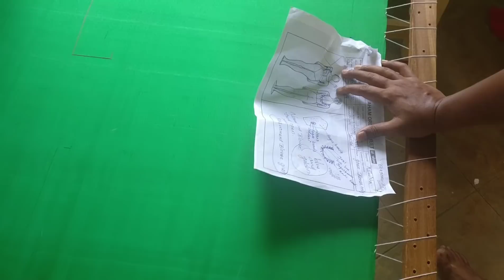Beautiful Charkra Design Embroidery on a Designer Saree Blouse Sleeve